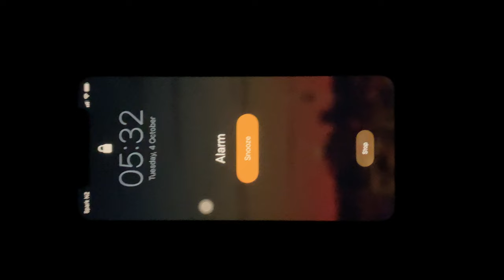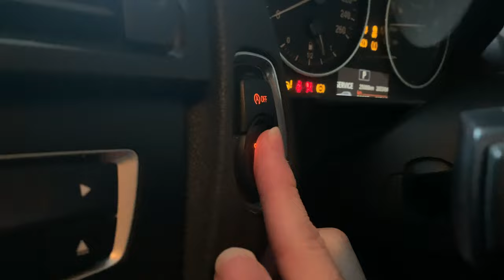Week in the Life of a 3rd year Medical Student | University of Auckland Vlog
A week in my life as a University of Auckland medical student. This will only take up 5 minutes of your life so please welcome to come along with me. If it's your first time here I'm Harry, nice to meet you - enjoy the video!!

Who is HarryTheAdventurer?
For anyone who's new here, My name is Harry and I am a 3rd year medical student at the University of Auckland. You'll discover a variety of contents on this channel that are aimed to provide you with entertainment, utility and creativity.